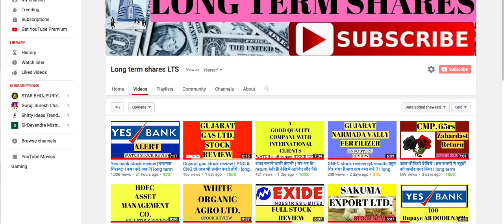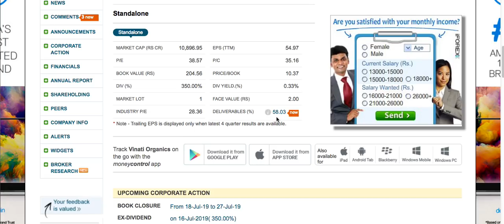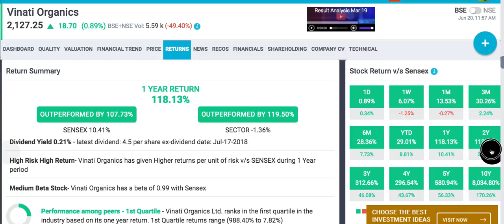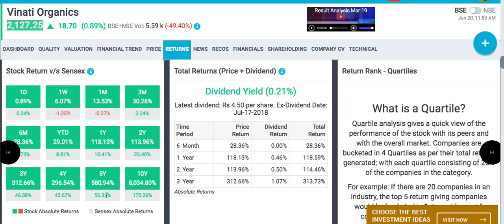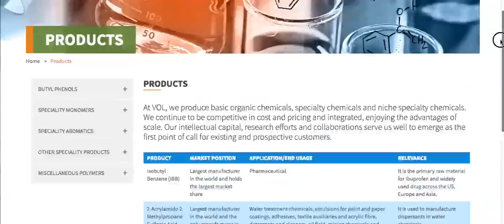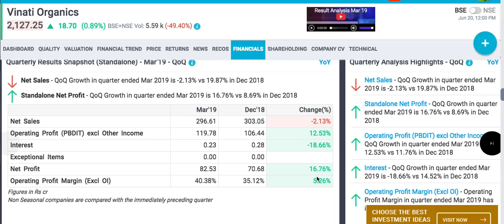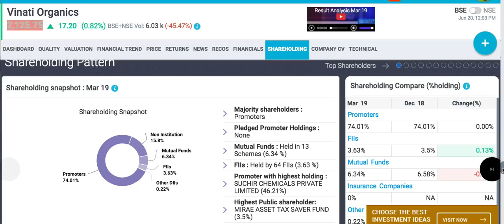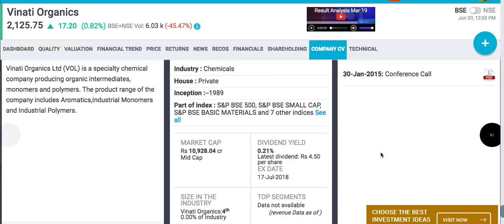हर साल पैसा डबल |भर भर के return मिला| बहुतों को करोड़पति- अरबपति बना दिया |long term sharesLTS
Watch a good quality Chemical company information.june 2019.